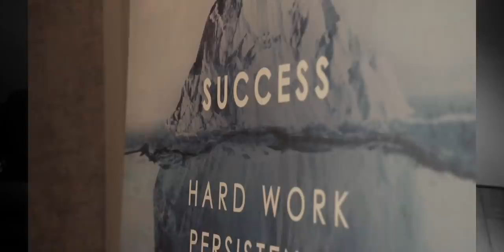Show Up Every Day | Motivational Video | Bencb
To become a champion, you need to have the standards of a champion. How often are you willing to get up? Stop wishing and go do!